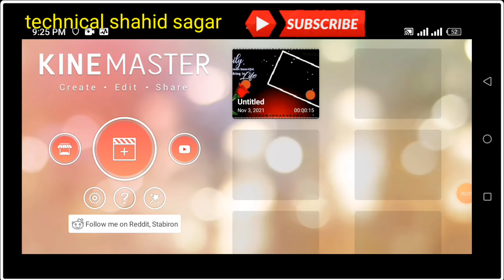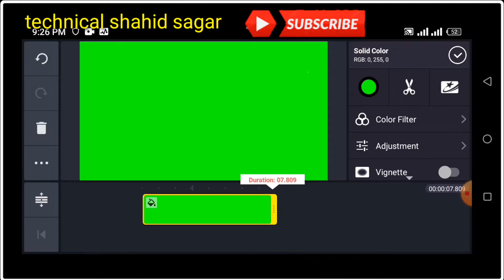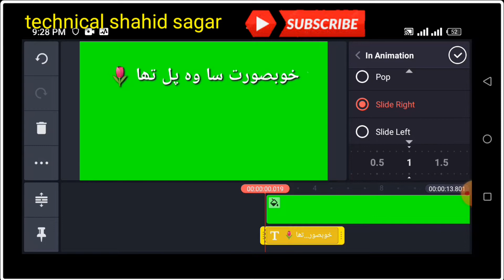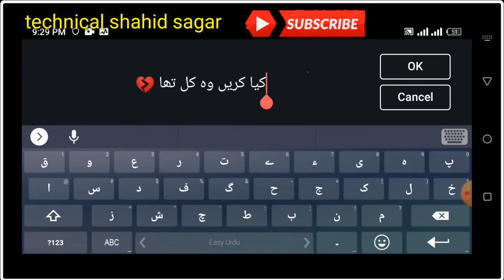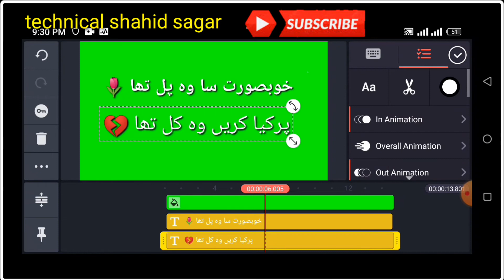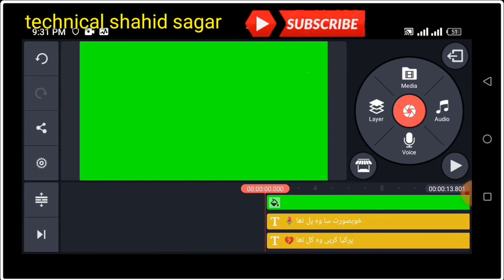how to create green screen poetry in kine master | kine master tutorial | technical shahid sagar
hy friends toady i teach how to create green screen poetry after watching this video you are able to create green screen poetry and i hope you like this video if you like then plz  subscribe my chanel and also press the bell icon for new video notification thank you very much.